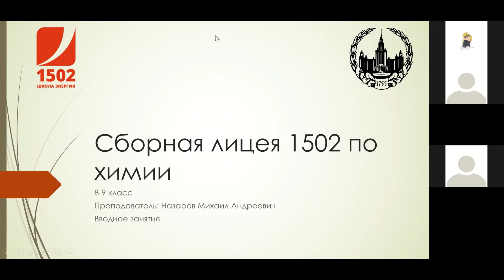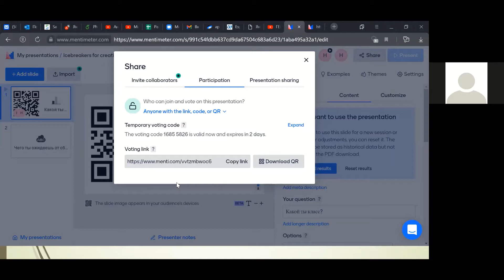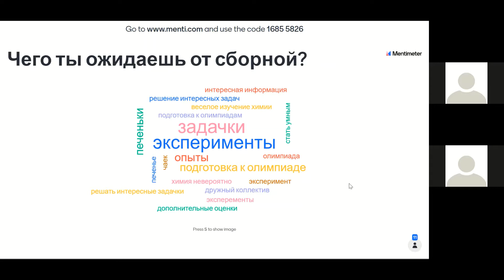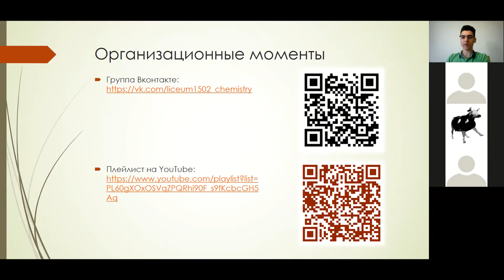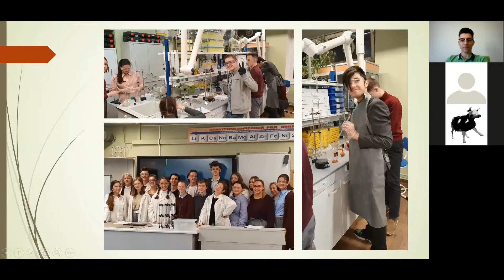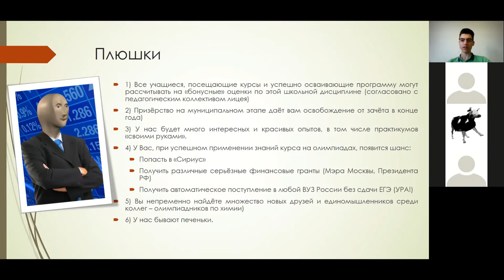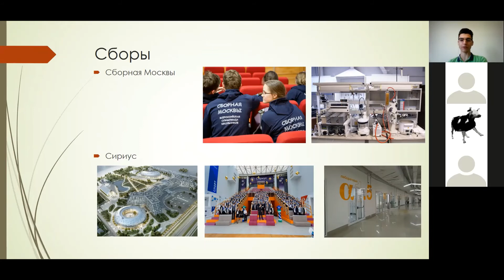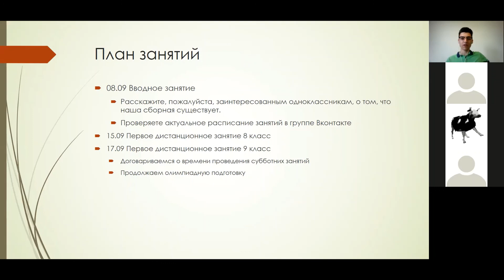Вводное занятие сборной лицея 1502 по химии 2021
Рассказываю об олимпиадной сборной лицея 1502.